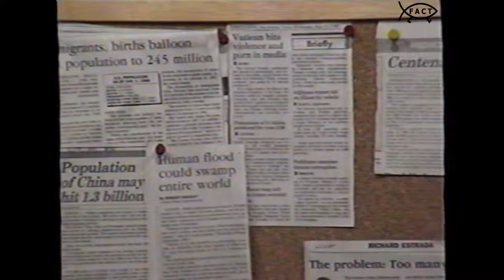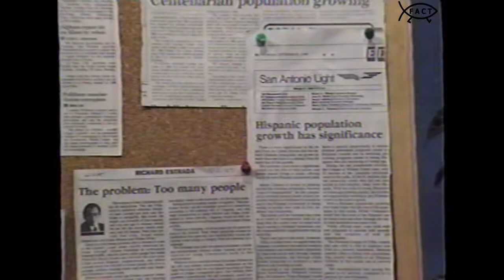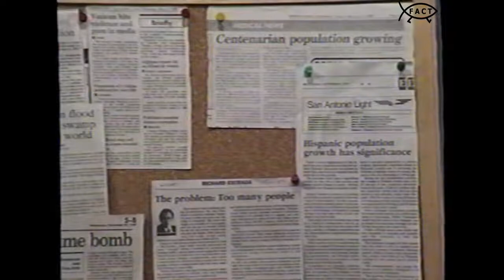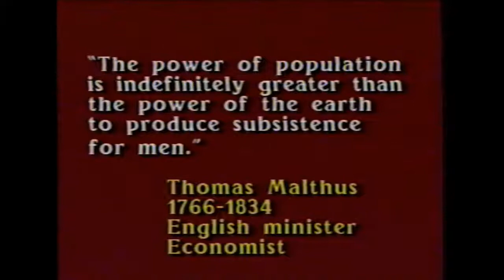Freethought Forum: Population and the Planet | December 1989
Original Production Date: 7 December 1989
Original Air Date(s): 12/29/1989; 1/5/1990; 1/12/1990; 1/19/1990; 5/25/1990

Host Catherine Fahringer (Director, Freethought Forum) sits down with Dr. Jeffrey B. Roet (Assistant Professor of Geography UTSA) and Taddy McAllister (Community Activist) to discuss Population and the Planet.

Freethought Forum was presented by the Freedom From Religion Foundation and was broadcasted on Paragon Community Television.

Host and Executive Producer: Catherine Fahringer
Director: Jose Garza
Audio Engineer: E. Brent Taylor Jr.
Electronic Graphics: Tracy Young
Camera Operators: Juliet Reyes, Judy Riordan

ABM048